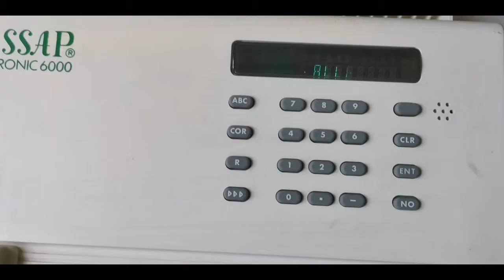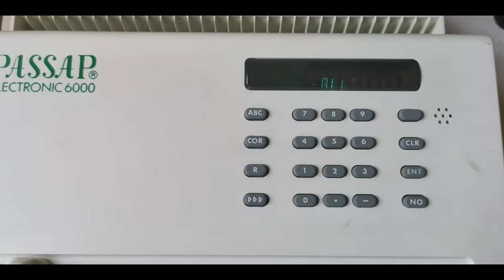Jahres Muster August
Strickmaschine E 6000,
Ein Projekt der Passap Strickmaschinen Gruppe/ Kirsten Schreiweis!
August/ Muster 168